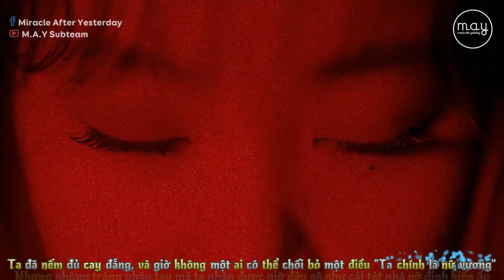「Vietsub」 LION - (G)I-DLE ((여자)아이들)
「Vietsub」 LION - (G)I-DLE ((여자)아이들) | Official Music Video

• Trans: Joyce
• Time: Joyce
• Type/Encode: Joyce
• Effect by Kirena Jang/Lyly Nguyen
• Credit by Bạc Hà 97